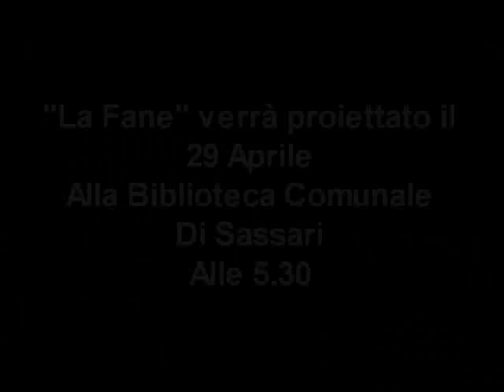"La Fane" - Sneak Peak - ANTEPRIMA - Fausto Siddi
Anteprima del cortometraggio girato all'itas dal titolo "La Fane"!!!

Con Fausto Siddi

La prima sarà il 29 Aprile 2008 alla Biblioteca Comunale di Sassari...